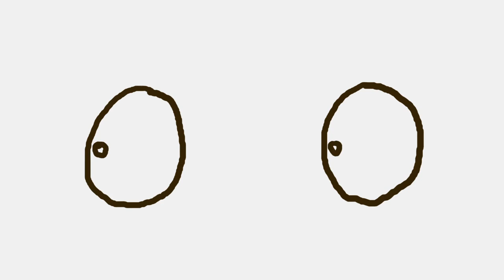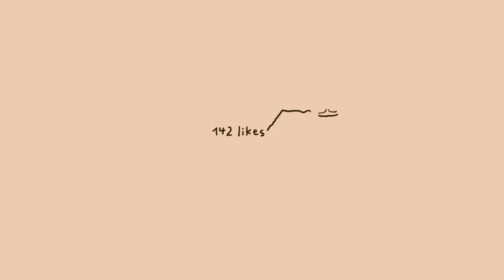Why does everybody like the Internet!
Why everybody likes the internet, everybody actually knows.
Why everybody really likes the internet, the scientist in the film will tell you.

Director/ script/ idea/ animation: Stefan Vogt
Score: Sebastian Vogt
Voice: Gunnar Seidel
Translation: Joel Kirby / Vincent Zurwesten
Voice recording: Steffen Martin
Title design: Mimi Knapp
Production: Lukas Thiele
Co-Production: Thomas Meyer-Hermann, Studio Film Bilder 2014